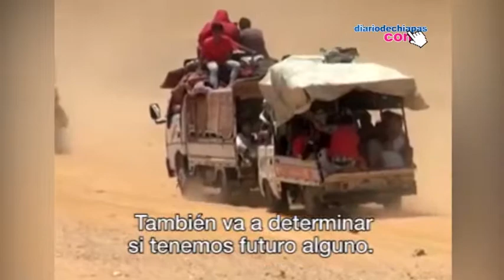Colonizar el Universo ya no es ciencia ficción